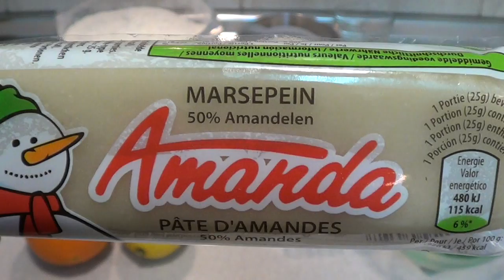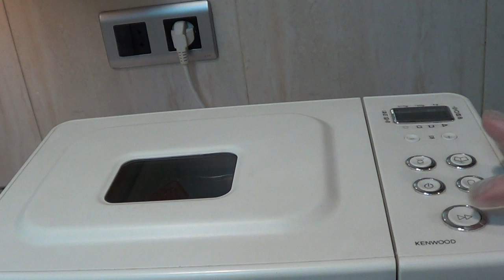COMO HACER ROSCONES DE REYES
Hacemos el roscón de reyes en casa, además del tipico roscón de reyes, he hecho uno con una ligera variación que queda muy bueno, espero que os guste